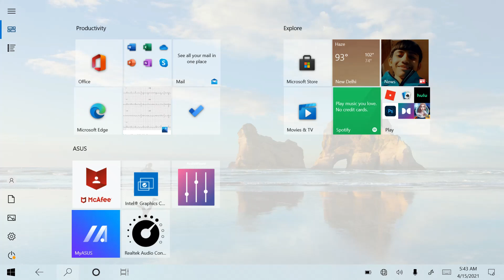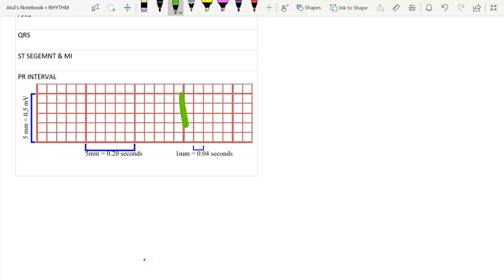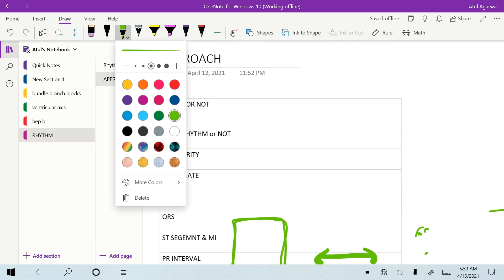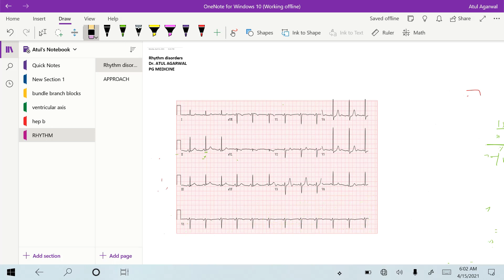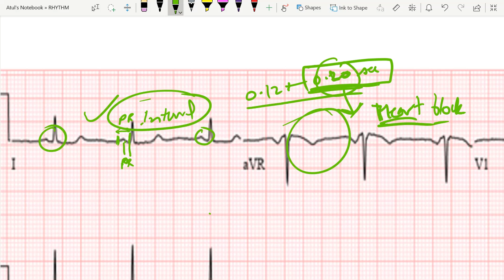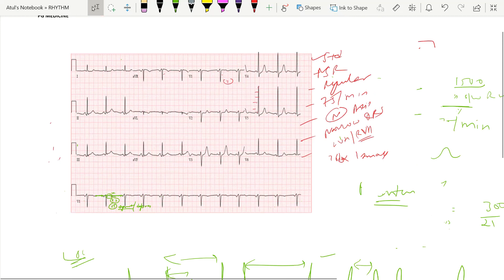Approach to ECG : best way to read ECG in practical exams/real life scenarios